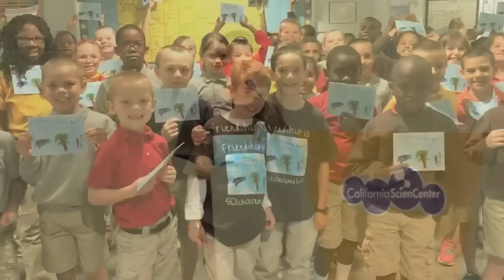Dylan's Inspiring Keynote at Sandbox Summit USC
Dylan speaks at the education and play summit - Sandbox West, on 10/13/15. Other speakers included Elan Lee of Exploding Kittens and Brent Bushnell of Two Bit Circus.
Stay tuned for more Chocolate Bar Talks in your city We hope that Chocolate Bar helps kids and families everywhere see that their big ideas can make big, positive changes in the world.

What is Chocolate Bar?
"Chocolate Bar" means "awesome" to 9-year-old Dylan, who wrote Chocolate Bar, the Book and has raised over $1 million towards a cure for his best friend's rare liver disease.

We have several channels for you to get all the latest information from Chocolate Bar: